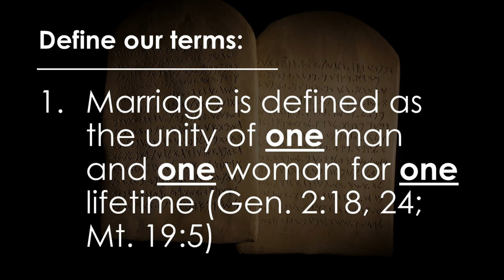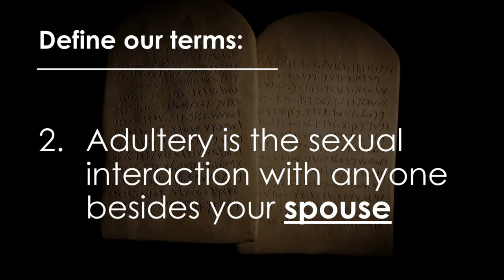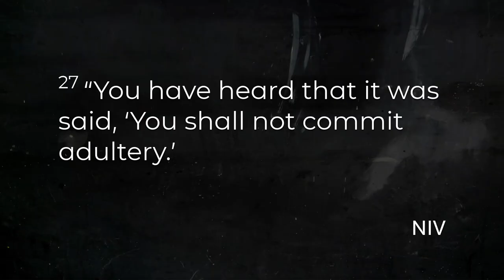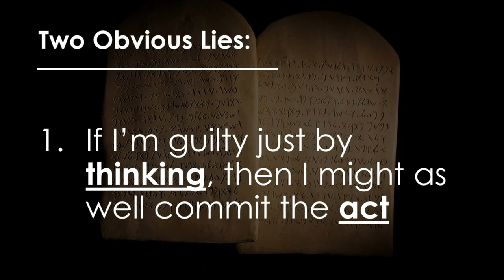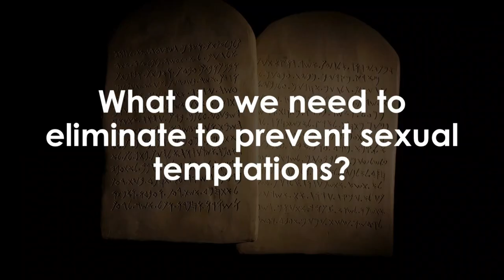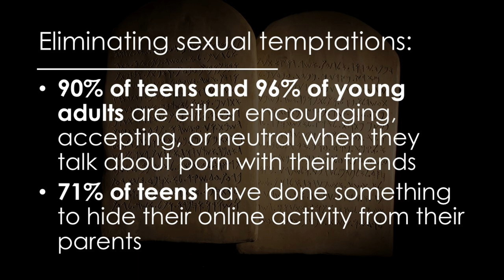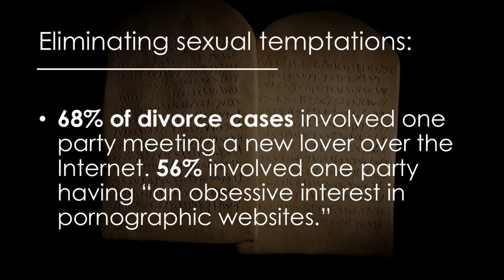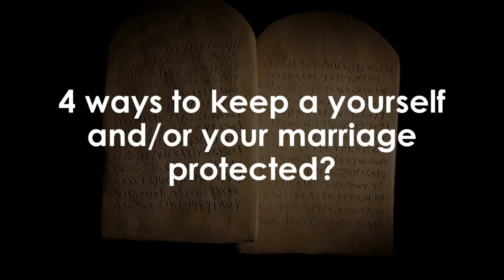10 Commandments: "Adultery"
Jesus said to look at a woman with lust is to commit adultery in the heart (Mt. 5:27-30). To avoid falling into adultery we need to eradicate tempting sexual situations and distance tempting people from our lives. We need to pray for strength, recruit accountability, establish boundaries, and communicate with our spouse. Sexual temptations are not to be tolerated; they need to be eliminated.

Pastor Luke Beasley of Harmony Baptist Church (Gaston, SC).